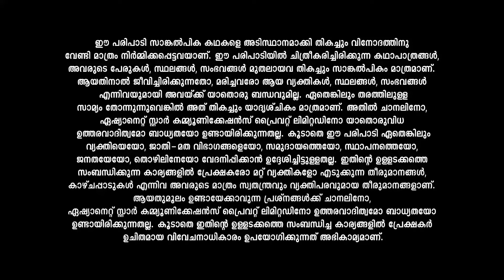Nammal ശിവദയ്ക്ക് വേണ്ടി കരിഷ്മയോട് വഴക്കിട്ട് ഹെലൻ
Chasing their dreams, celebrating success, and overcoming failures and heartbreaks, this story follows the colorful lives of six youngsters.